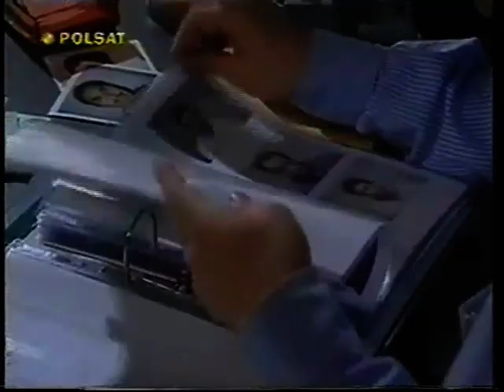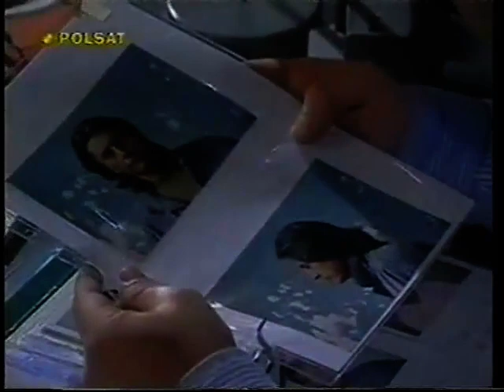Cud miłości Milagros odcinek 48 cz.2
Cud miłości